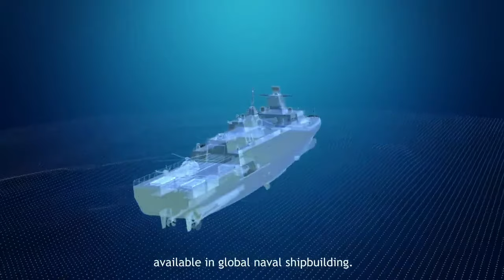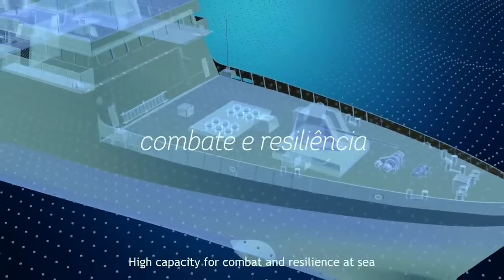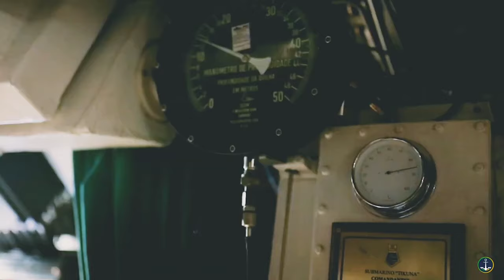NÃO CONSEGUIMOS PARAR O BRASIL! MAIS SUBMARINOS E NAVIOS DE GUERRA